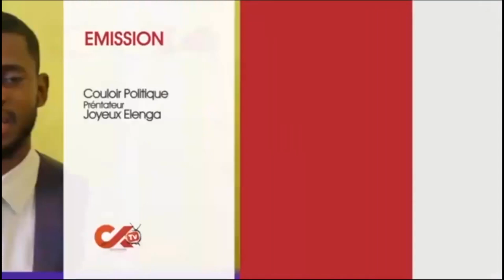🔴DECOUVERTE ! NA EQUATEUR CATHY KAPESA AKUTANI NA MAMAN NA DECOUVERTE . TOLANDA....